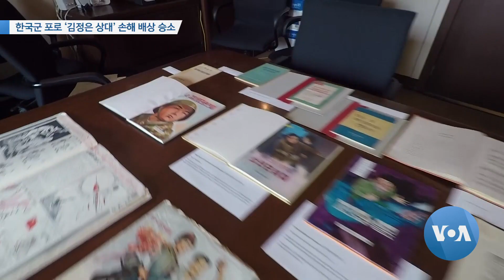[VOA 뉴스] 한국군 포로 ‘김정은 상대’ 손해 배상 승소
한국전쟁 당시 북한군에 포로로 잡혀 강제노역을 했던 한국 군인들이 한국 법원에 북한 정부와 김정은 국무위원장을 상대로 소송을 내 승소 판결을 받았습니다. 한국 법원이 김 위원장에 대한 재판권을 행사해 손해배상을 명령한 첫 판결입니다. 조상진 기자가 보도합니다. (영상취재: 김형진 / 영상편집: 김정호)